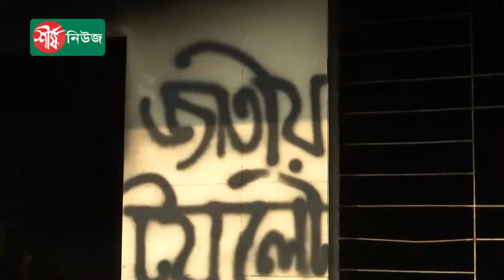শুধু কি আমরাই শেখ হাসিনার নির্বাচনকে বৈধতা দিয়েছি: জি এম কাদের || GM Quader || Sheersha News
ধন্যবাদ..